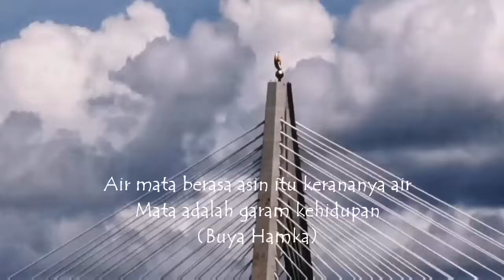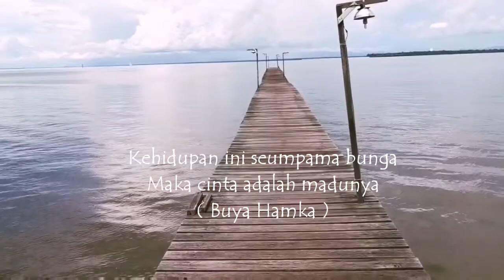Keindahan Teluk BRUNEI | Beautiful of Brunei Bay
Keindahan di Teluk Brunei
Beautiful of Brunei Bay

Filiming location at Kampung Sg. Besar, jalan Kota Batu.. Naer the Brunei Bridge,
The longest bridge in southeast Asia

Kata Kata hikmah dari Buya Hamka :-

 "Air mata berasa  asin itu karenanya air mata adalah garam kehidupan"

Hopefully, you will enjoy my video.